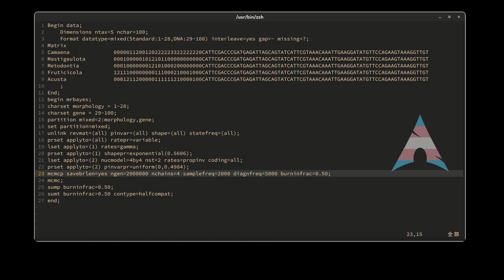use MrBayes build Bayesian Inference phylogenetic tree with partitions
Screen recording by kooha
Edited by Pitivi
Performed on ArchLinux
mrbayes 3.2.7 from BioArchLinux Repository